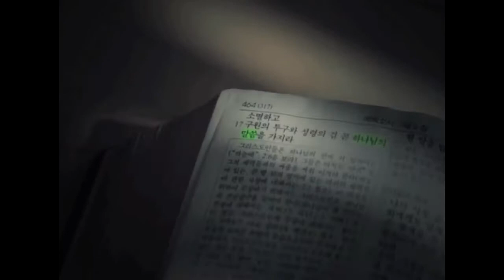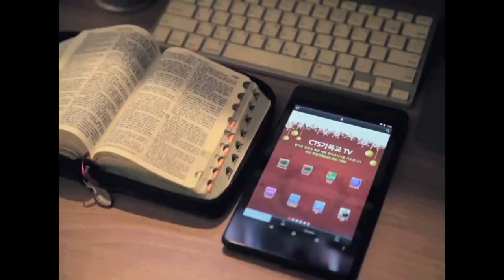주님세운교회 박성규 목사 주일설교_20170611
* 2017년 6월 11일 설교 말씀
- 설교: 박성규 담임목사님
- 성령의 3가지 사역 (로마서 8:26~30)
- 주일예배: 1부 - 오전 8시, 2부 - 오전 11시, 3부(한어청년부) - 오후 1:30

2911 Lomita Blvd. Torrance., CA 90505, USA